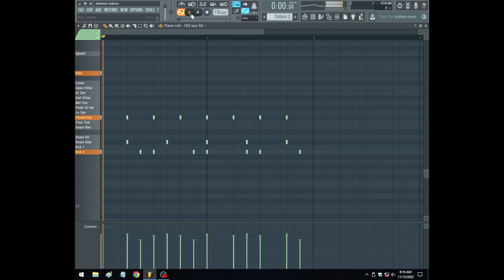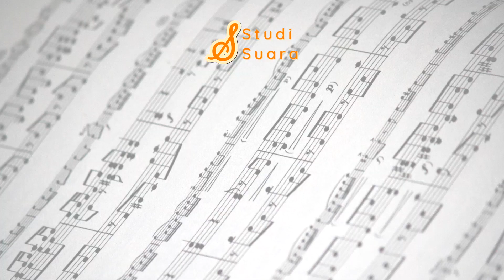Komentarin Cover Bossa Nova Yang.... Ini Bener Bossa Nova? | Vestia Zeta | "MUSICOMMENT"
Gyutto (Bossa Nova ver.) - Mosawo (Cover by Vestia Zeta)